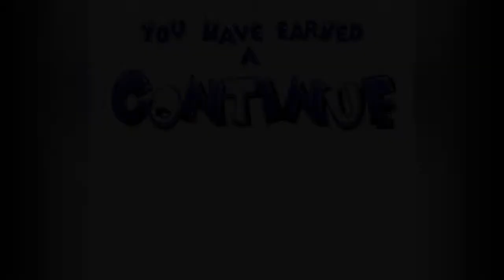[WT] Earthworm Jim Episode #02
Suite des aventure de Jim ! Episode 2, Monde 2.
Rendez-vous au enfer avec Evil The Cat.
Attention, les température excédent les 90° un bonhomme de neige cracheur de feu vous bloquera la route ! Faite attention au gaz et au banquier également...

Retrouvez toute mes vidéos et ma collection Nintendo sur mon blog !